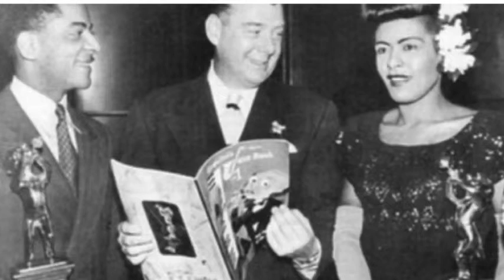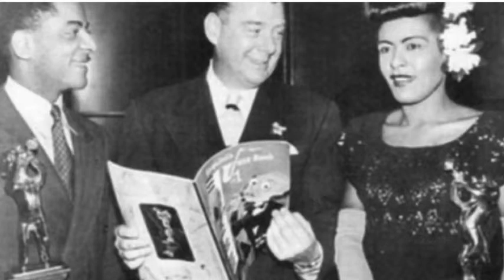Príbehy jazzu - 7.5.2014 - Teddy Wilson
Teddy Wilson bol swingový pianista, priamym pokračovateľom línie géniov jazzového klavíra, akými boli James P. Johnson, Fats Waller, Art Tatum...

Bol prvým černochom, ktorý začal oficiálne vystupovať na pódiách s belošskou kapelou, pod vedením klarinetistu, o ktorom sme rozprávali minulý týždeň, Benny Goodmana.

Teddyho hra znela ľahko, vzdušne až nebesky a pritom bola jeho ľavá ruka taká silná a rýchla, že v kapele Bennyho Goodmana nebol potrebný kontrabas, keďže ho Teddy dokázal plne zastúpiť.

Tu môžete sledovať záznam z prvého kola Príbehov jazzu o Teddy Wilsonovi.